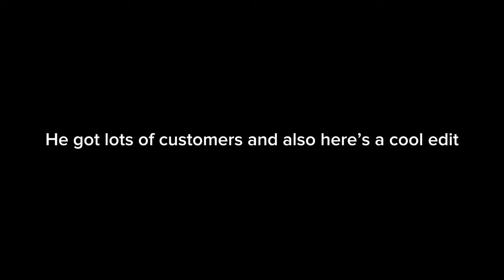Melon adventures episode 3 season 1: Cactuses coffee stand￼